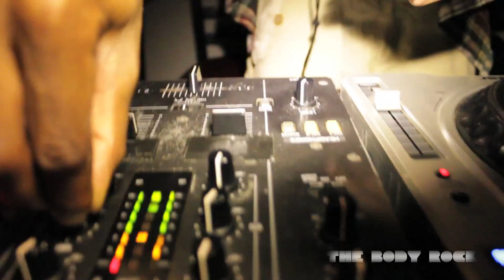The Body Rock S01 E11 Ending 2012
The Body Rock closing party at a new Venue
Jackie Horner which is in Glenwood Durban, CNR of Helen Joseph ( old Davenport Rd and Esther Roberts (old Frere Rd)
Cozy Clean and Mad Fun, Ample Parking
Rock Djs : Statik Analysis, Slice Freddy, ImaDj and The Nutscratchers

The End Of Season 1 of the Rock Videos
Shot + Cut by goodSpace

@thebodyrocksa on twitter and thebodyrocksa on Facebook